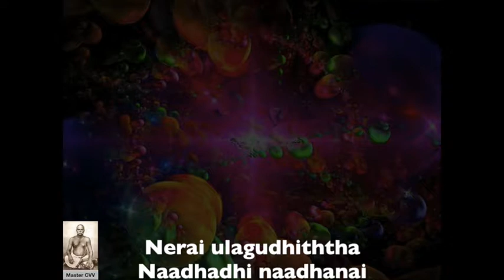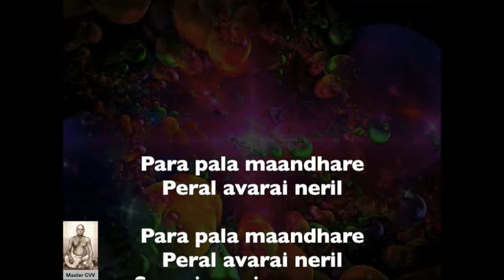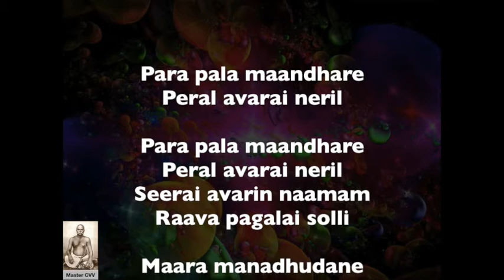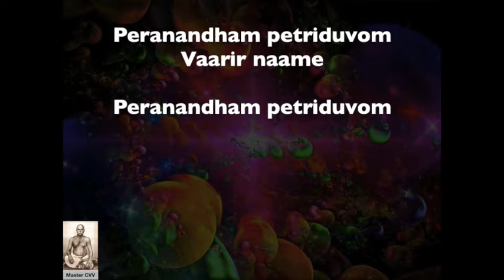Master CVV Song 10: Peranandham petriduvom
Spiritual songs written and composed by a disciple of Master CVV. These are deeply rooted in Vasi and Kundalini yoga. The songs incorporate the concepts of Dasa Deeksha. Enjoy them in a calm and peaceful environment for an enriching and enlightening journey into self.

Ragam: Bhairavi

Talam: Chapu

Pallavi
Peranandham petriduvom

Vaarir naame

Anu Pallavi

Nerai ulagudhiththa
Naadhadhi naadhanai
Peral alikkum naadham

Theera vinai agatrum

Charanam

Para pala maandhare

Peral avarai neril

Seerai avarin naamam

Raava pagalai solli

Maara manadhudane

Aaradhanaigal seidhu

Theera pini palave

Peral yedukkum perum

Credits

Vocal: Neeraja Chandrasekaran

Violin: Srilakshmi Venkatramani

Mridangam: Varun Ramakrishna P

Composers: TK Ramamuthy and CR Subbaraman

Lyricist: Srirangam S Narayana Iyer